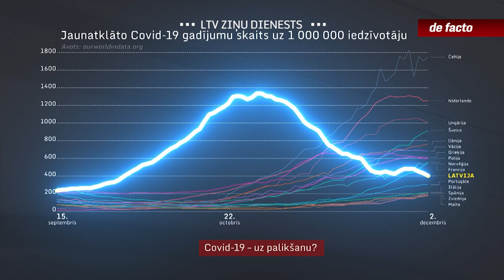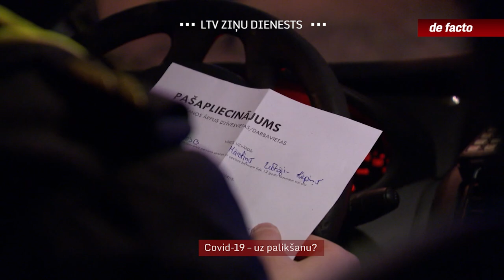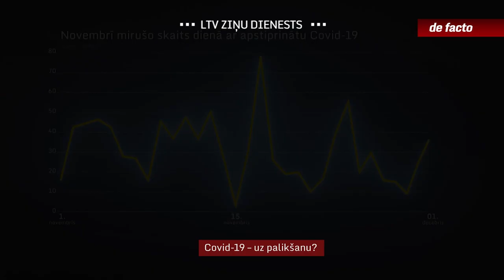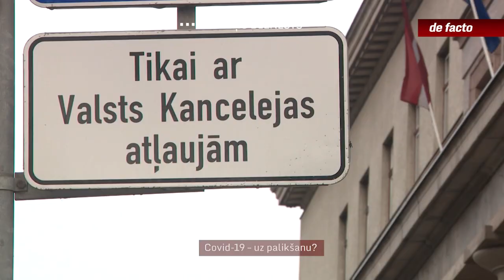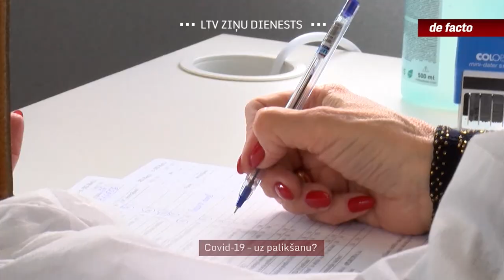Covid-19 – uz palikšanu?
Covid-19, visticamāk, ir uz ilgāku palikšanu. Tā nākas secināt, vērojot saslimstības tendences un arvien jaunu mutāciju parādīšanos. Jautājums tikai – kā tas attīstīsies turpmāk, slimosim vieglāk vai smagāk, un kā ar to sadzīvosim. Tas nozīmē arī mainīt savus priekšstatus un gaidas par vīrusa beigām, īpaši tās, kuras radās sākumā, kad par to daudz ko nezinājām un nevarējām visu paredzēt. Tomēr jaunajai realitātei ne vienmēr tiekam līdzi. Covid-19 krīze Latvijā jau līdz šim vadīta ugunsgrēka dzēšanas režīmā, un nereti arī tas noticis novēloti.